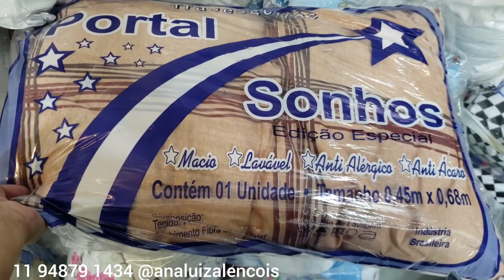ALTAS PROMOÇÕES NA ANA LUIZA LENÇÓIS...COBRE QUALQUER ORÇAMENTO !!!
WHATS  DA LOJA...CLIQUE NO LINK ABAIXO

( RUA MONSENHOR DE ANDRADE 987 BRÁS)
CORREDOR K LOJA LO495